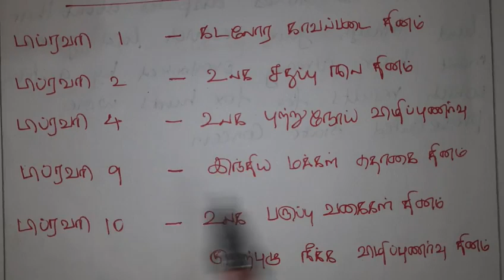முக்கிய தினங்கள்| Important Days | February